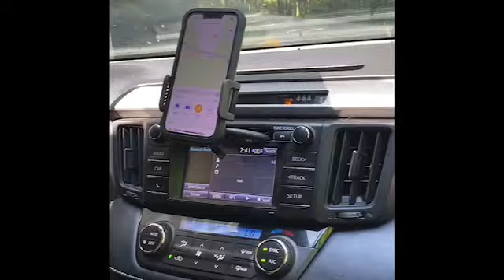Waterfall Sound For Sleeping and Relaxation Short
Don't count sheep, listen to the natural sound of the waterfall, it will induce sleep and relaxation,  Sound of water. Vacation driving in the state of Georgia.
Anna Ruby Falls -Helen Georgia